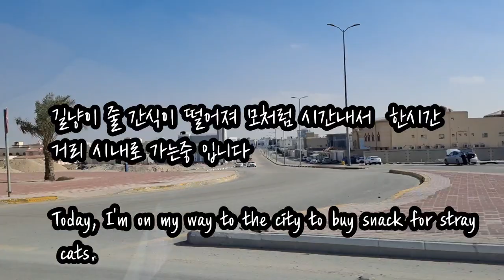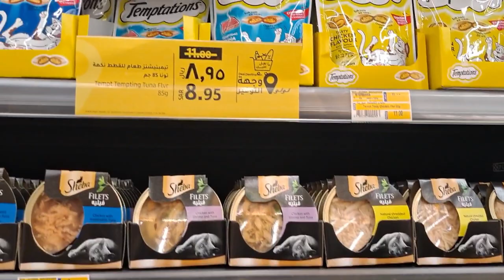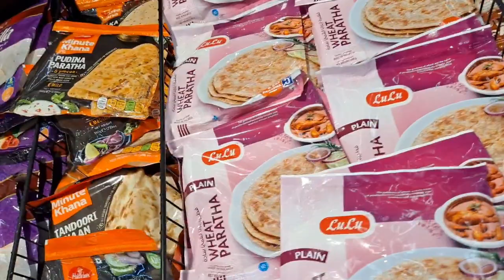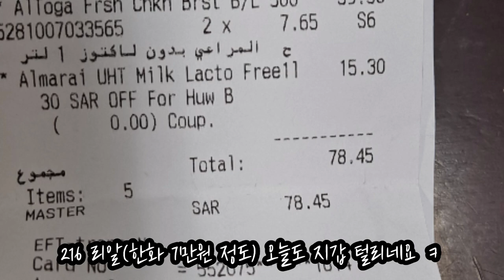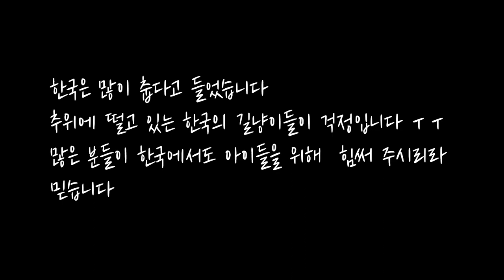사우디ep17] 사우디 사막에서 길냥이 간식사러 120km 마트에 왔어요 I went to Market to buy snack for stray cats